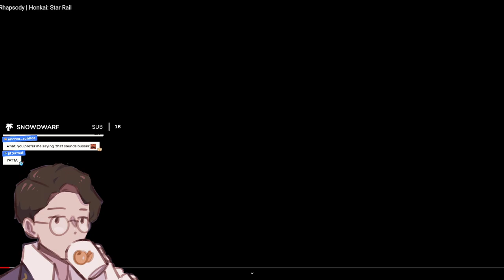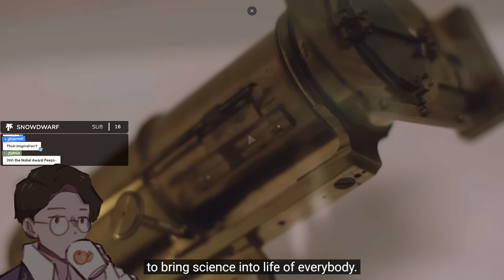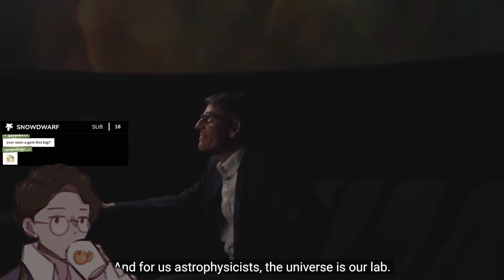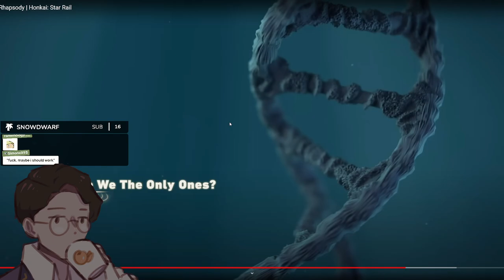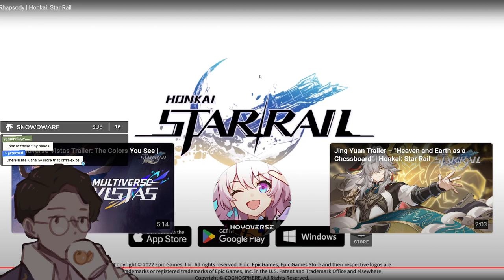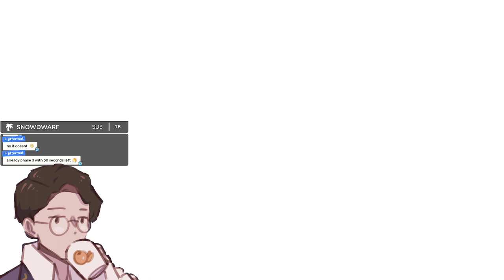Hoyo grind run on Honkai Impact!!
Twitch Livestream on May 13th, 2023

In this VOD, I return to Twitch with my Hoyverse Dailies and  just hanging out with chat in my scuffed stream on Twitch!